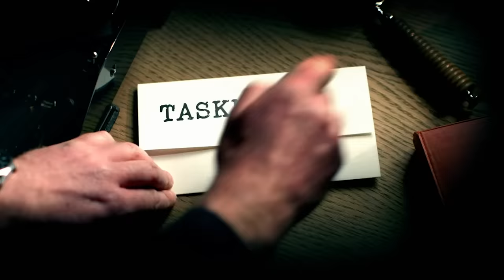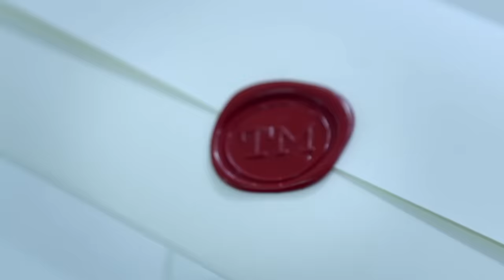Series 5, Episode 4 - 'Residue Around The Hoof' | Full Episode | Taskmaster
Bob Mortimer, Nish Kumar, Aisling Bea, Sally Phillips and Mark Watson try to do something remarkable, synchronised and make Marmite in this series 5 full episode of Taskmaster.